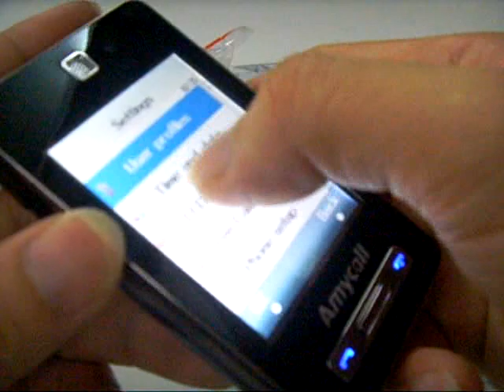i6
Copy SAMSUNG F480 cell phone.  ebay :yamobile

2.8'' Touch PDA GSM Mobile Phone  MP4 MP3 1G TF